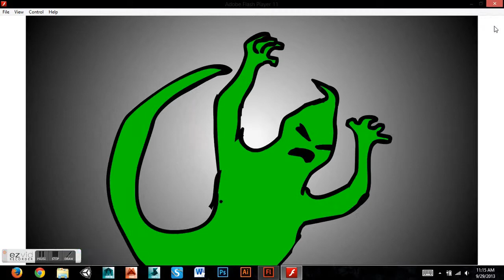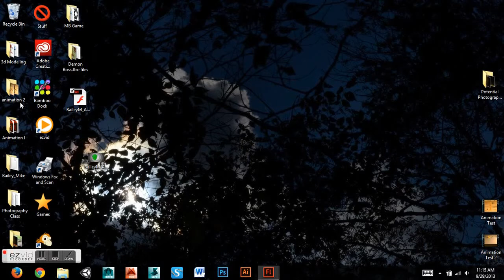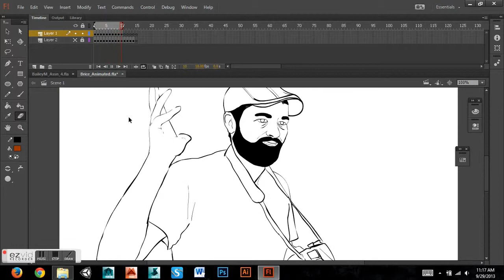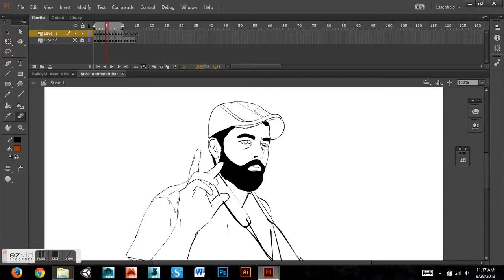Animation 3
Heres my latest animation project followed by all the other animations Ive been workin on,